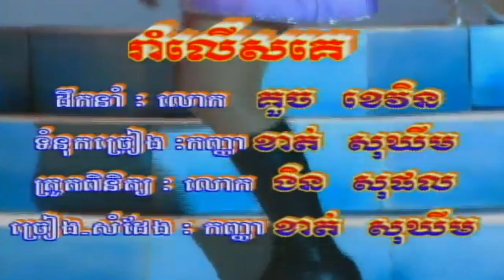បងចេះរាំទេ ( MV ) ខាត់ សុខឃីម HD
បងចេះរាំទេ ខាត់ សុខឃីម ►HQ VSS¯50.79 អ្នកស្រី ប៉ែន រ៉ន.